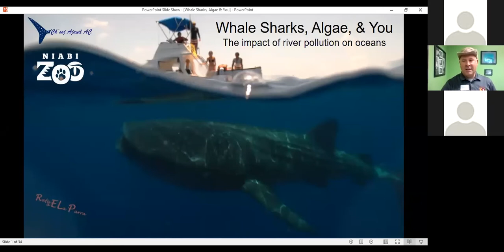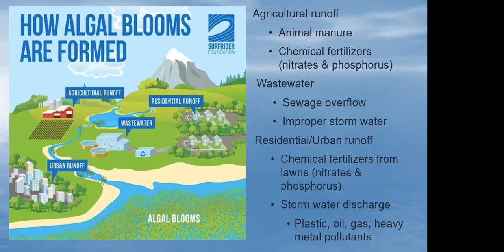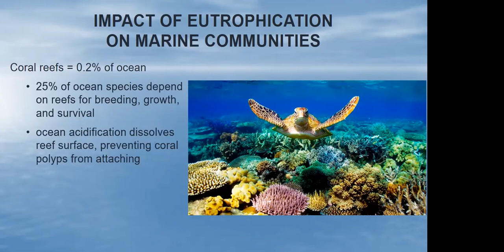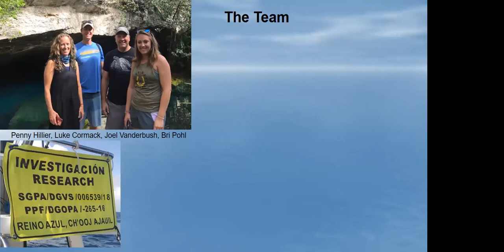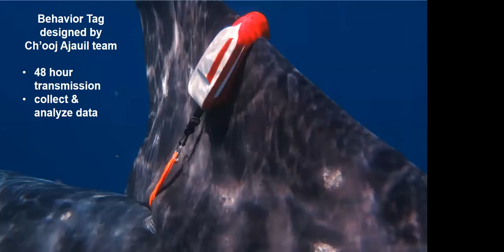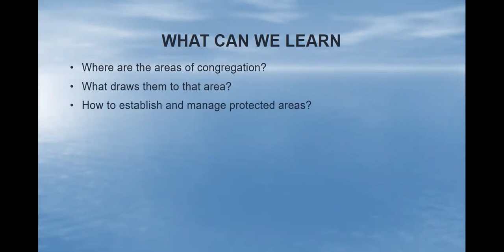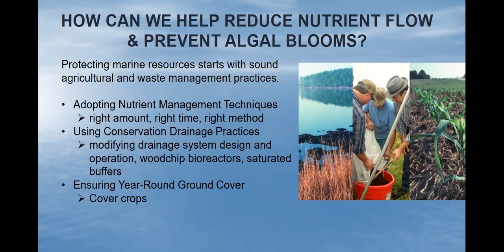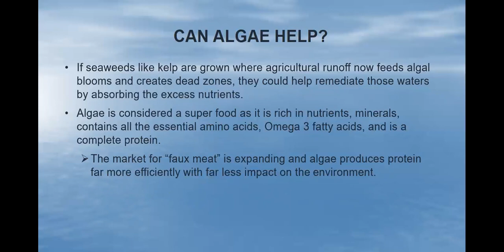September 2020 Forum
September’s speaker will be Joel Vanderbush from Niabi Zoo. Joel has been a Zoologist since 1995. He earned his BS in Zoology from Michigan State University and MA in Teaching and Education from the University of Indianapolis. Beginning his career as a zookeeper at the Tracy Aviary in Salt Lake City, UT and the Potter Park Zoo in Lansing, MI, he then served as a Programs Manager for the Indianapolis Zoo in Indianapolis, IN. In 2007, he founded Animalia, Inc., a non-profit public charity at which he served as its Executive Director and Zoologist for 10 years. In 2017, Joel became the Curator of Conservation & Education at the Niabi Zoo.

Joel will present “Whale Sharks, Algae, & You: The Impact of River Pollution on Oceans.” Runoff from fertilizing lawns and fields, a lack of floodplains, and waste management all contribute to dead zones which affect ocean life. Learn how local pollution can have an impact on a global scale, affecting all life, great and small.